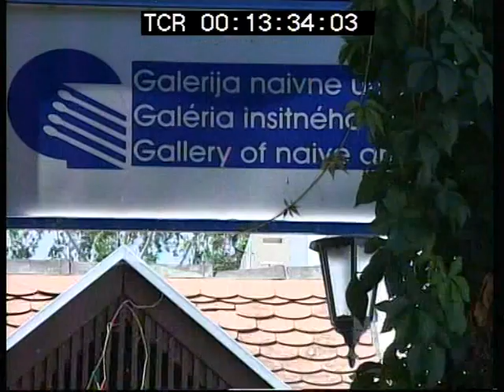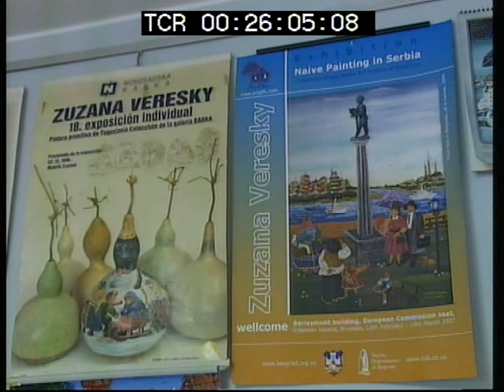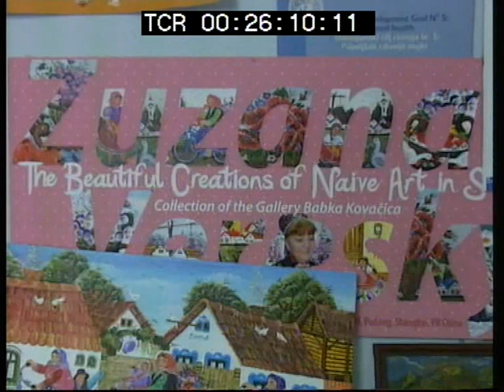Slikari naive: Kovačica u cveću - Zuzana Vereski